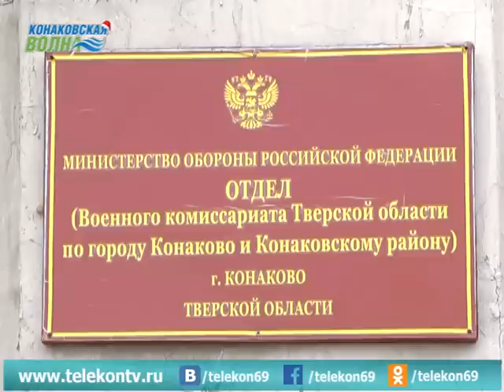В Конаковском военкомате продолжается призывная кампания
В конаковском военкомате продолжается призывная кампания. В ряды российской армии уже отправили более 70 жителей Конаковского района. В этом году планируется провести ещё 3 комиссии. Ну а для желающих отправиться на службу по контракту, двери конаковского военкомата открыты всегда.